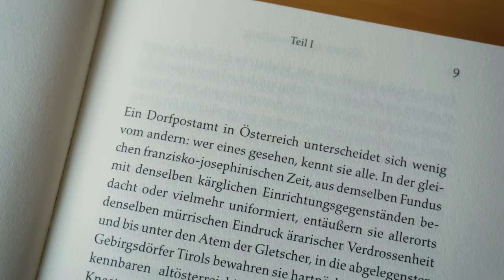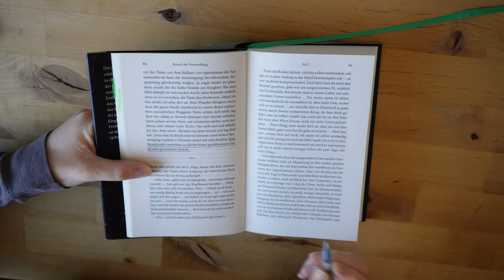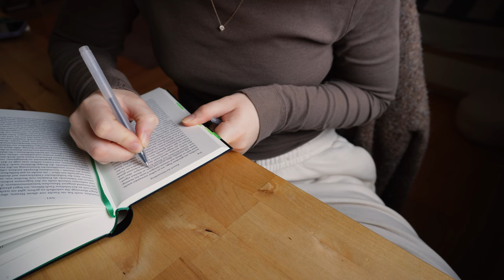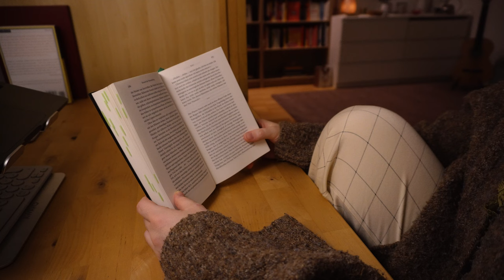realistische Lesewoche | LESEVLOG 📚⭐️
Wie sieht eigentlich eine realistische Lesewoche aus?